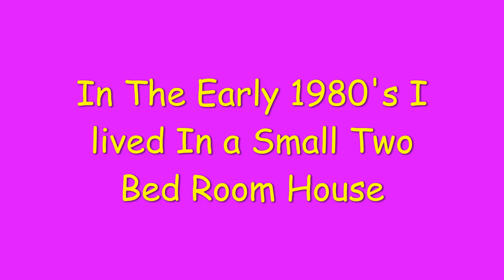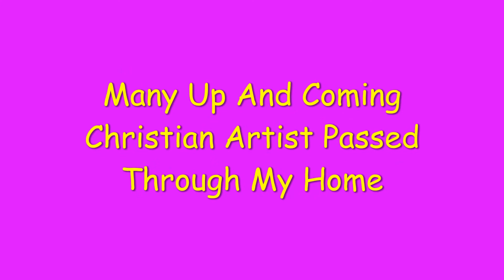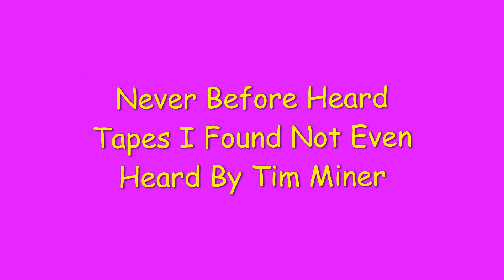Tim Miner(02)Impromptu Moment in my Former Wasco, California Home in 1983, never before heard.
I use to drive down to Southern California on the weekend and pick up Tim Miner bring him to my home and drive him back to Southern California on Monday morning, Two weeks later do it all over again because I believed in him and he had a great connection with me and my Family.